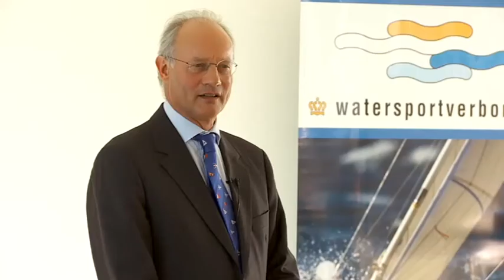Royal Dutch Yachting Union mourns the passing of Conny van Rietschoten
18 December 2013 - The Royal Dutch Yachting Union has learned of the death of Conny van Rietschoten. At the age of 87 years, Conny van Rietschoten passed away on 17th December 2013 at his residence in Portugal.